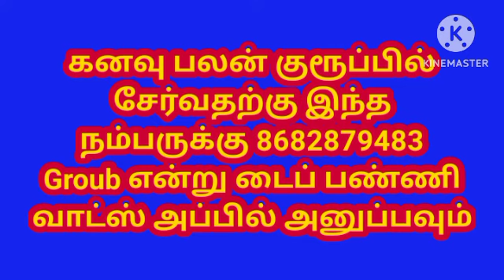நான் கருவுற்ற இருப்பது போல் கனவு கண்டால் என்ன பலன் l Kanavu palangal in tamil